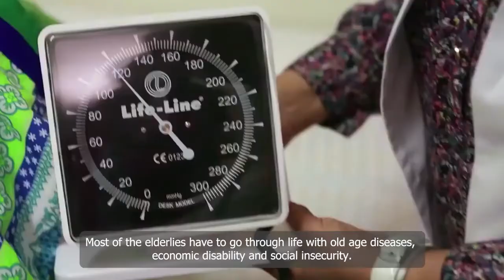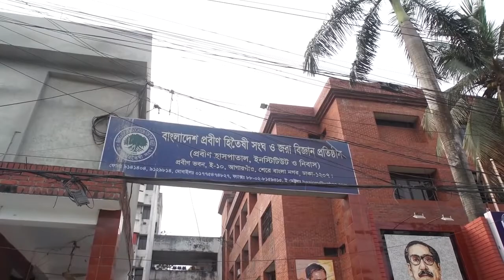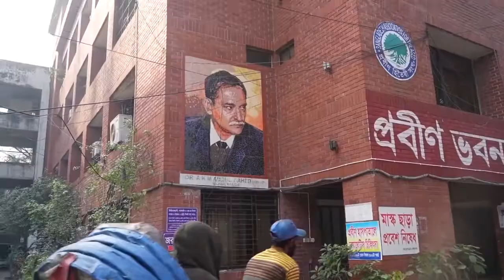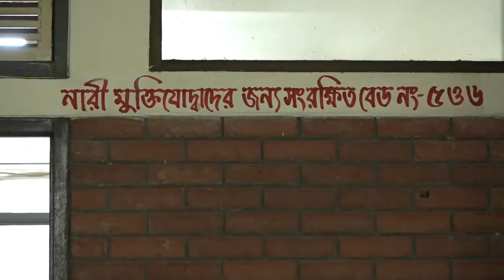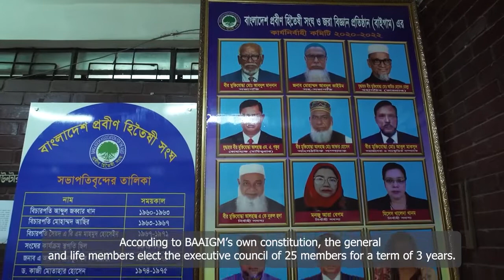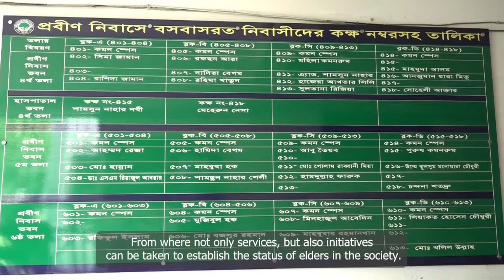BANGLADESH ASSOCIATION FOR THE AGED AND INSTITUTE OF GERIATRIC MEDICINE (BAAIGM)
The mission of BAAIGM. Facilitate arrangements for care, safety, shelter, food, clothing, recreation, rehabilitation, therapy, and income-generating activities.

BANGLADESH ASSOCIATION FOR THE AGED AND INSTITUTE OF GERIATRIC MEDICINE